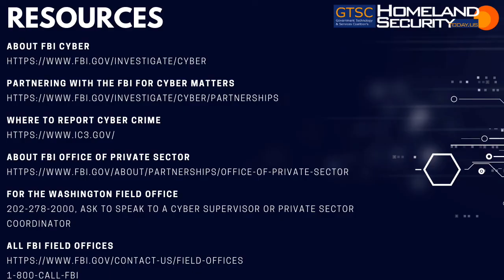New Threat Trends in Cyber: Data and Resources with the FBI